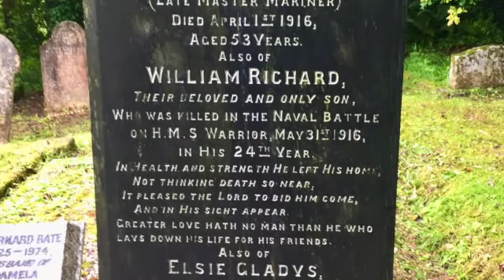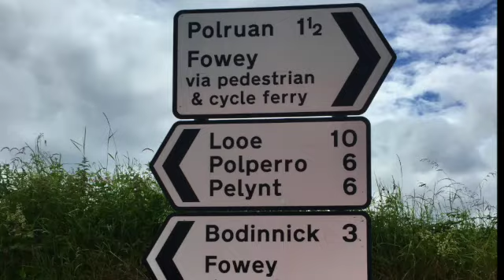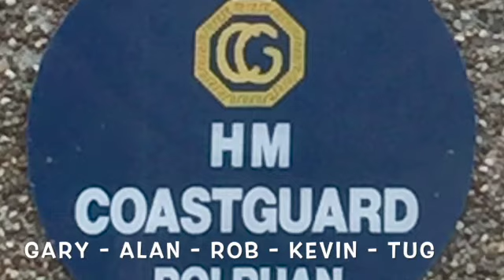db Polers Nordic Walking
POLRUAN LOOP...